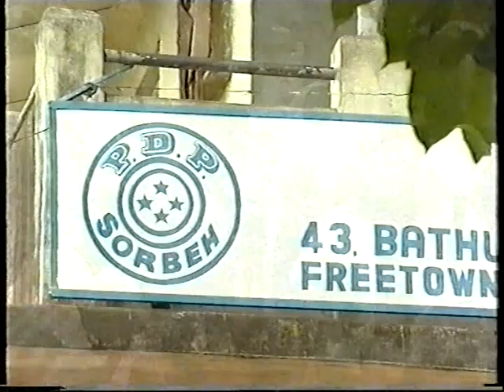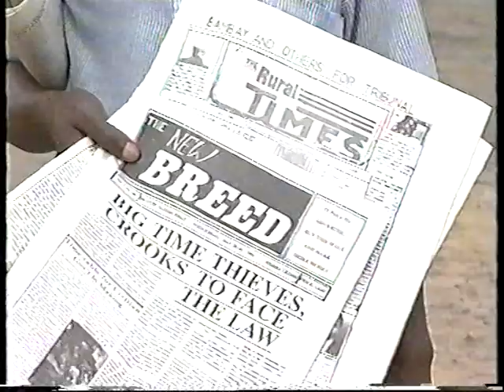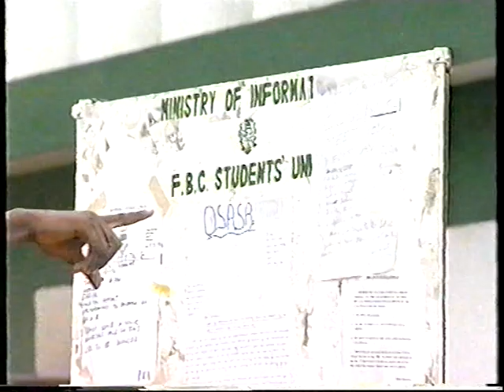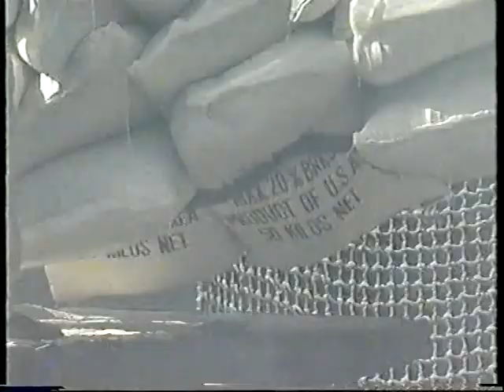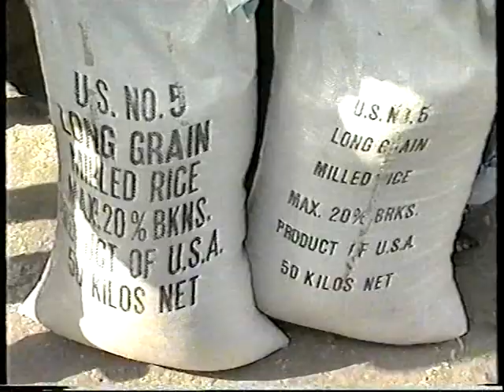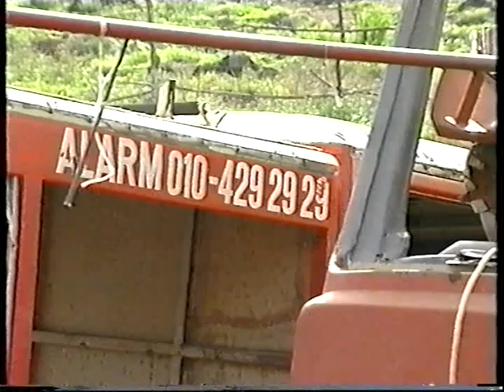APC PLANS TO RIG ELECTIONS!!!!!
The war in Sierra Leone was ignited in March 1991 when a small band of rebels, supported by Liberian rebel Charles Taylor, attacked from Liberia. But it was underlying resentments inside Sierra Leone that turned this relatively small incursion into a conflict that displaced close to half the population.

A tribute from Maada Julius Bio. "Like many other soldiers, TOM NYUMA (Ranger) took an oath to defend his homeland, a job he did so fearlessly and passionately. Today, Tom, you are on your own, and we are here alone without you. No one will say they fully understand what you have had to endure on earth and so we are in no position to judge you. If this return journey were to be in a rebel-infested jungle I will have no fear for you. But I know what you need for a safe journey back home --PRAYERS. Please join me to fervently pray for a safe journey home for a fallen hero.